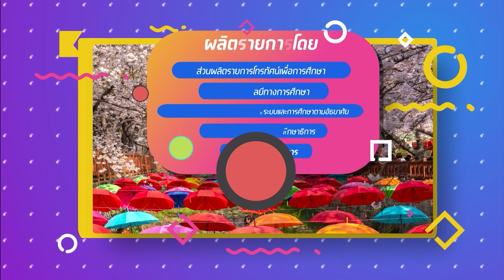◣ETV◢ เกาหลี มีศัพท์ ตอนที่ 19 การจราจรและการบอกทิศทาง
รายการสอนภาษาเกาหลีกับ 2 ซี้สุดน่ารัก คือ พี่มาเรียม (มาเรียม  พุ่มอ่อน) และน้องไตเติ้ล (วริษฐา  เปาอินทร์) จะมาเรียนรู้คำศัพท์และประโยคภาษาเกาหลีพื้นฐาน